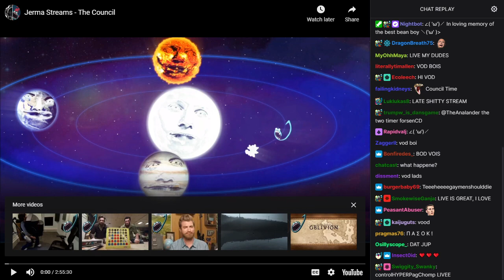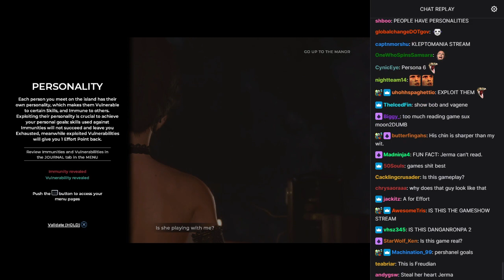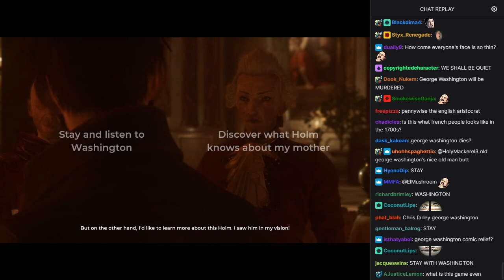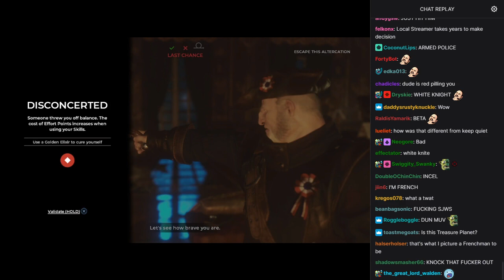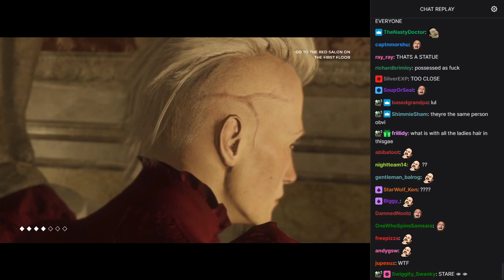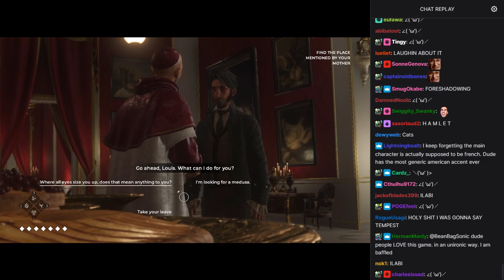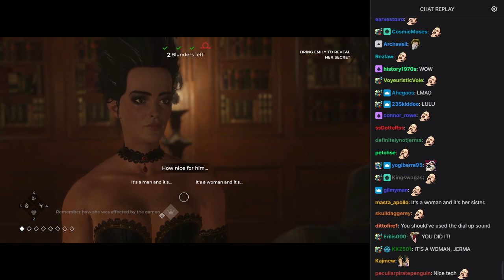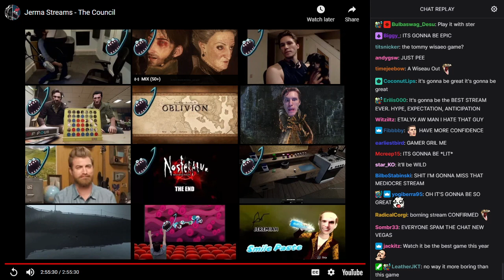Old Jerma Streams [with Chat] - The Council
The original title of this stream was "Who dun it? A Murder Mystery", and was originally streamed/recorded on March 22nd, 2018.